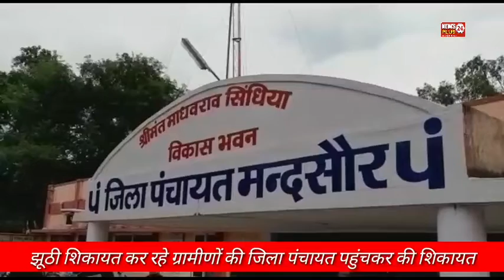ग्राम पंचायत सेमलियाहीरा में झूठी शिकायत कर रहे ग्रामीणों की जिला पंचायत पहुंचकर की शिकायत